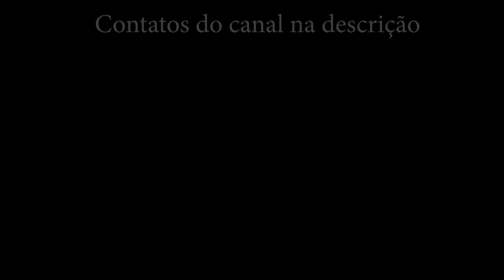A FELICIDADE MORA EM FAZER O QUE SE AMA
a/c Lucas Lima ou João Martins